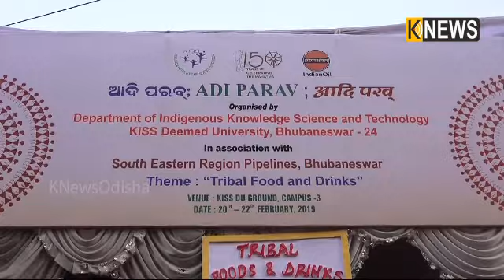କିସ୍ ରେ ଆୟୋଜିତ ହୋଇଛି ଆଦି ପରବ୍ କାର୍ଯ୍ୟକ୍ରମ || Knews Odisha